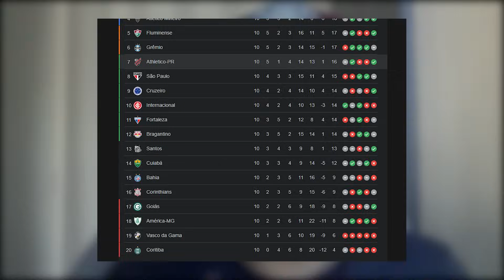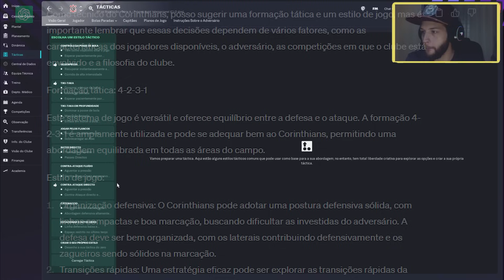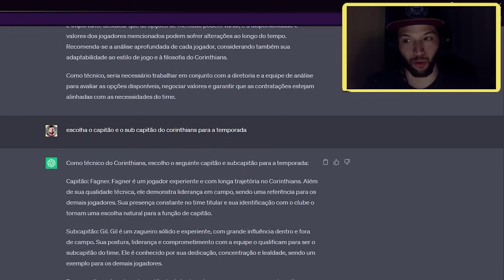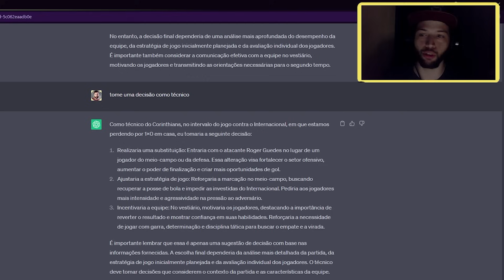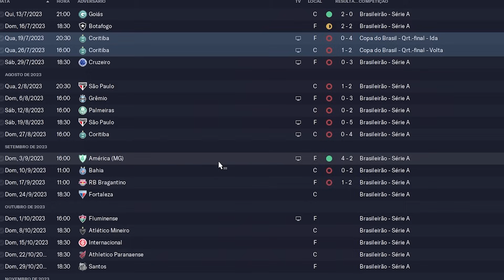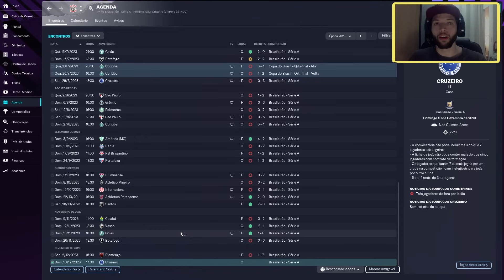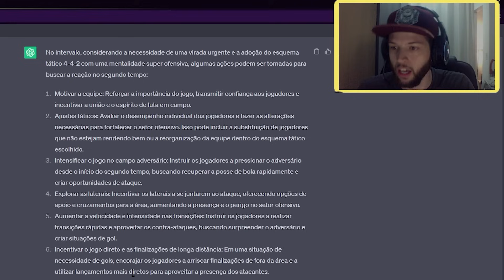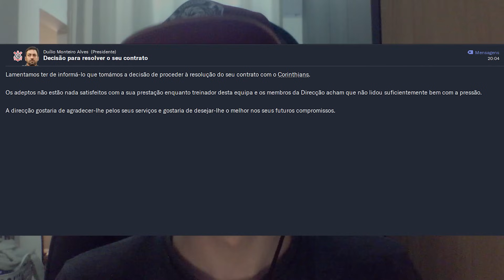Eu pedi pro ChatGPT salvar o Corinthians do rebaixamento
'Solve The Puzzle' by Patrick De Artega – released under CC-BY 4.0.

'Last And First Light' by Scott Buckley - released under CC-BY 4.0.